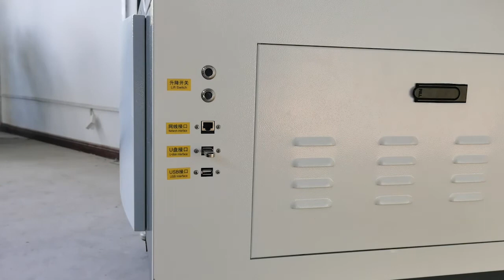Autofocus 4060 co2 laser engraving machine laser engraver with ruida efr reci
Foster Laser
Foster Laser——reliable professional Laser equipment supplier! Welcome to cooperate with us and achieve win-win!
This video shows the details of 4060 mini diy co2 400*600mm non-metal laser engraving and cutting machine.
1. Aluminum knife or honeycomb table. Two kinds of tables are available for different material.
2. CO2 Glass sealed laser tube China famous brand (EFR, RECI), good beam mode stability, long service time.
3.Imported lens and mirrors. High transmittance, good focusing, reflection effect.
4.Ruida Controller system, support online/offline working, Eng lish language system, adjustable cutting speed and power.
5.High accuracy stepper motors and drivers. Belt transmission.
6. Taiwan Hiwin Linear square guide rails,higher precision.
7.Open style, the front and back of the machine is open which is possible for longer material, breakthrough the limit of the workpiece length.
8.Rotate cutting available.